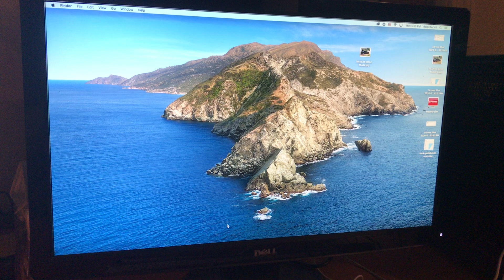Hack Photoshop launch